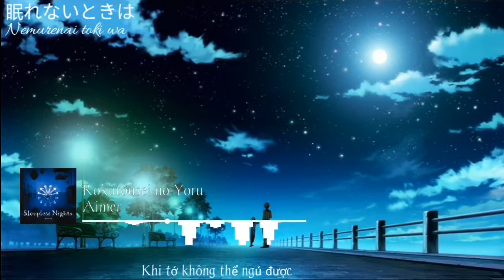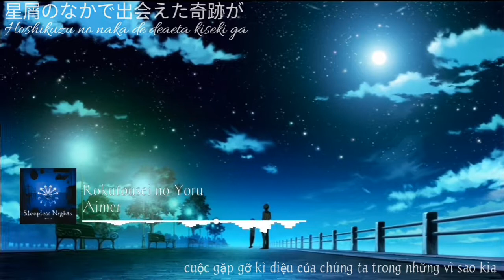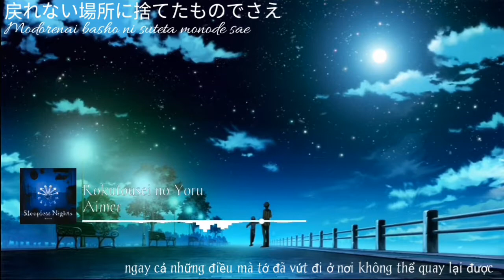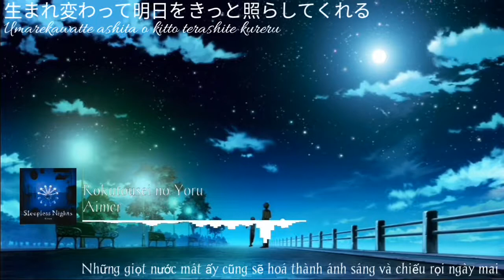《Music for Life》Rokutousei no yoru (ver. Magic Blue) - Aimer [Lyrics|Romaji|Vietsub]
"Waiting for the next star"
Lyrics
kizutsuita toki wa sotto tsutsumikondekuretara ureshii
koronde tatenai toki wa sukoshi no yuuki o kudasai

omoi wa zutto todokanai mama kyou mo tsumetai machi de hitori
koko ga dokokamo omoidasenai

owaranai yoru ni negai wa hitotsu “hoshi no nai sora ni kagayaku hikari o”
modorenai basho ni suteta mono de sae umarekawatte ashita o kitto terasu
hoshikuzu no naka de anata ni deaeta itsuka no kimochi no mama aetara yokatta
modoranai kako ni naita koto de sae umarekawatte ashita o kitto terashitekureru

nemurenai toki wa sotto te o tsunaidekuretara ureshii
yoake wa kuru yo to sasayaiteite uso demo ii kara

negai wa zutto kanawanai mama konya seiza o tsuresatte
kieteshimatta mou modorenai

ima wa toosugite hakanai hoshi demo umarekawatte yozora o kitto terasu
hoshikuzu no naka de deaeta kiseki ga hitogomi no naka ni mata mienakunaru
modoranai kako ni naita yorutachi ni tsugeru sayonara ashita o kitto kagayakeru you ni

konna chiisa na seiza na no ni koko ni ita koto kidzuitekurete arigatou

Song: Rokutousei no yoru
Singer: Aimer
This music isn't my own. I just nightcore this music. Hope you enjoy it !